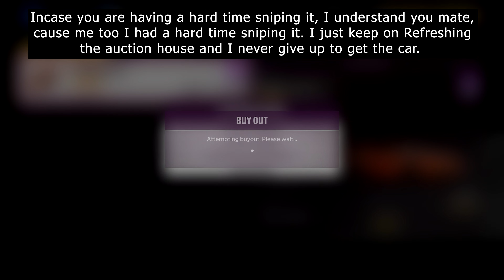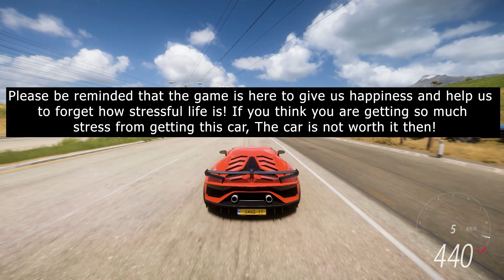Best Way How to Get and Unlock FREE Ferrari 599 GTO 2010 - Forza Horizon 5 Seasonal Free Car Reward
Easiest way to get FREE Forza Horizon 5 Ferrari 599 GTO 2010. In this Video I will show you all the ways to unlock this FH5 rare car, You will have an Easy, Hard, and FREE way options to obtain it. Even if you miss the opportunity to get the car from the seasonal event and seasonal championship, I will teach you how and where to unlock the car. Just follow the simple guide and soon you will get yours.